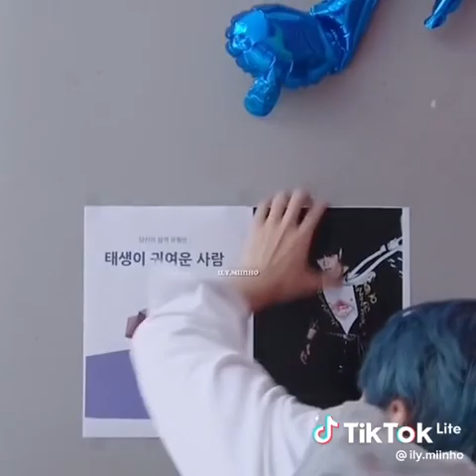Вот что делают стрэй Кидс 💟 в свободное время 😇